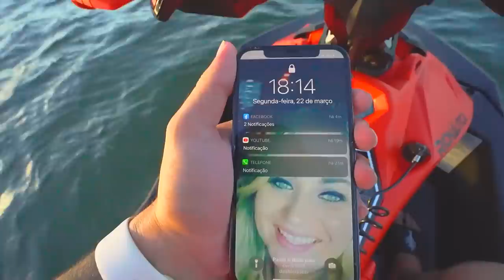PULANDO ONDA COM MEU JETSKI !! * trollei meus amigos quebrando meu iPhone 12 Pro *